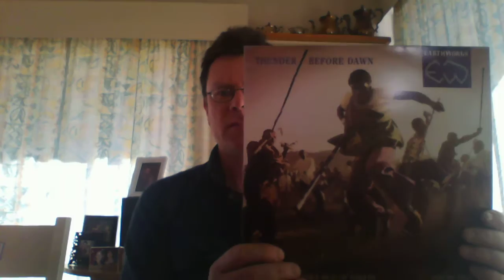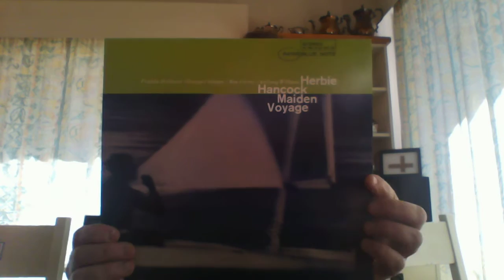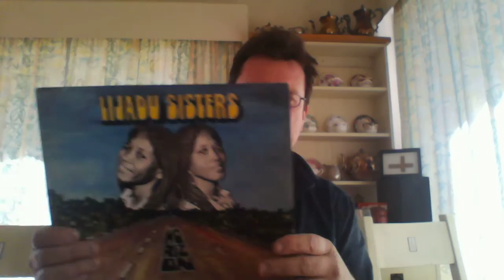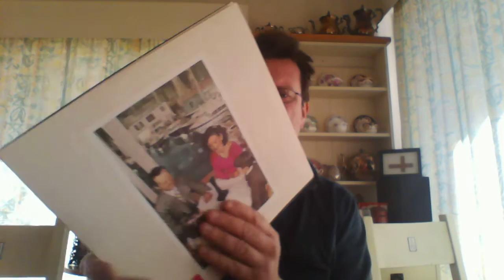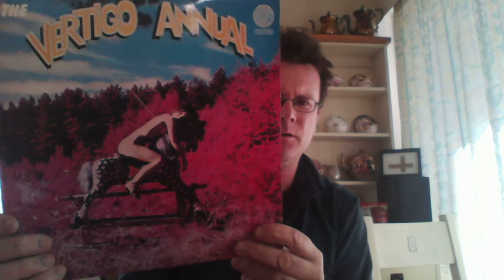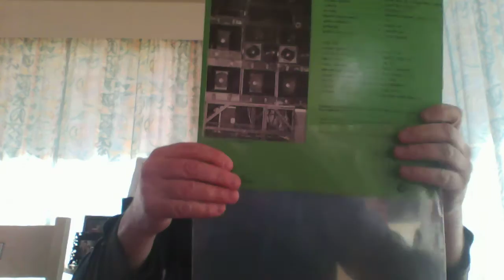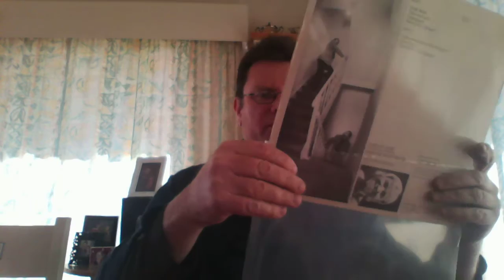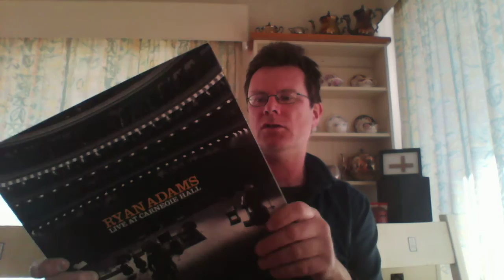Uncle Roddus Adventures in record buying No.1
A run through some recent vinyl purchases